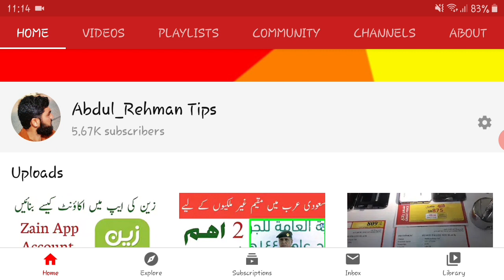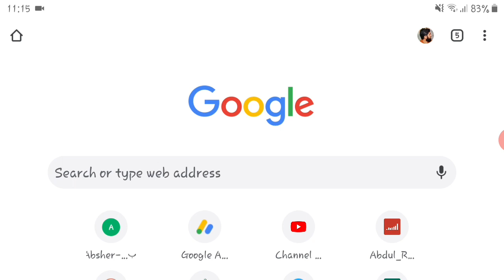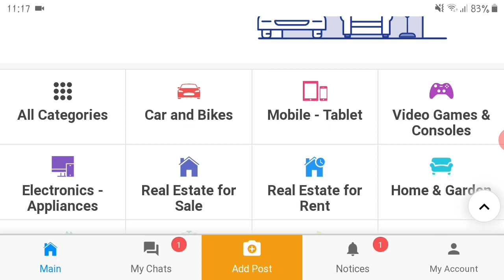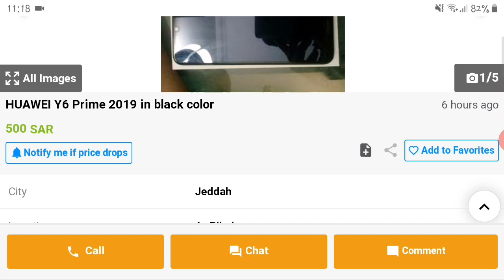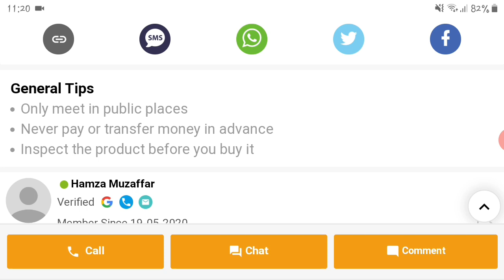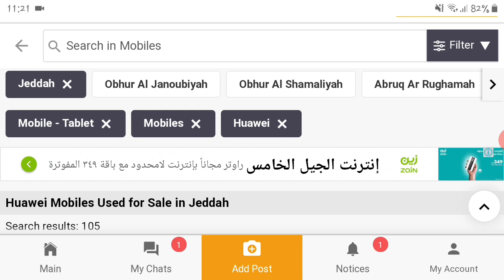Earn money saudi Arabia with opensooq.com | part time work in saudi Arabia | earn online money ksa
[Follow Me]

{Topics}